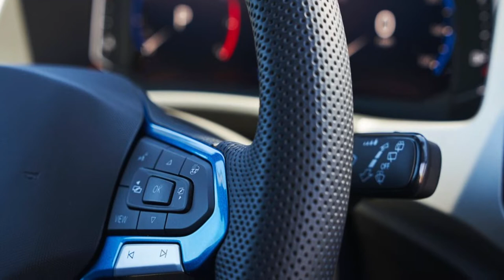2022 Volkswagen Atlas Cross Sport GT Concept INTERIOR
2022 Volkswagen Atlas Cross Sport GT Concept INTERIOR
Video is about interior details, and some facts & figures of  Volkswagen Atlas Cross Sport GT Concept
Thanks to valuable source of Volkswagen